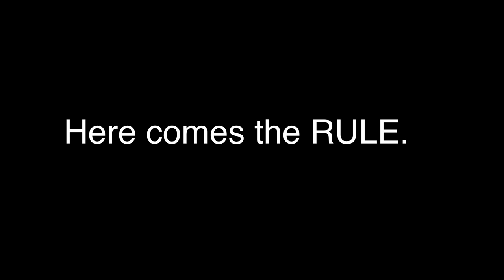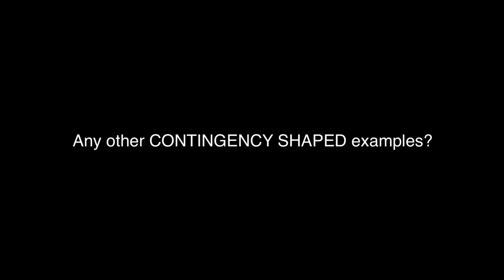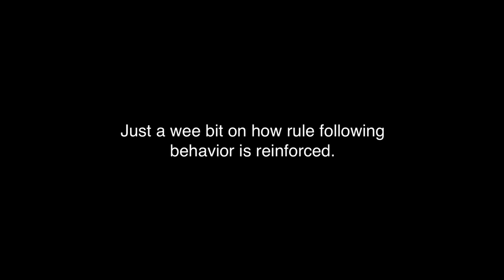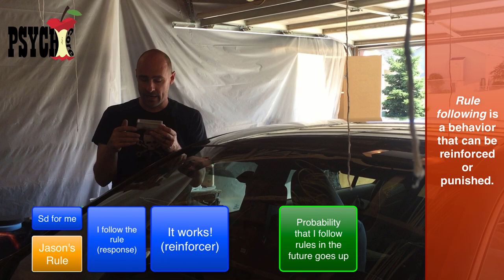Contingency Shaped vs. Rule Governed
A brief example and discussion of the differences between rule following and contingency shaped behavior.